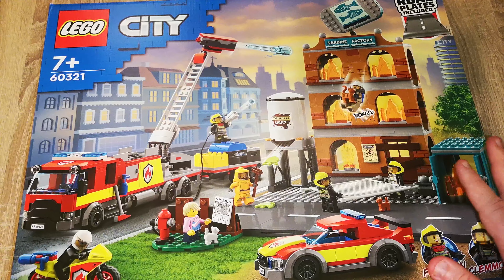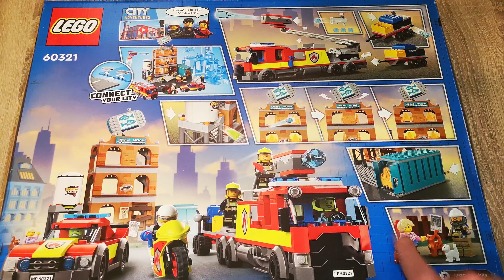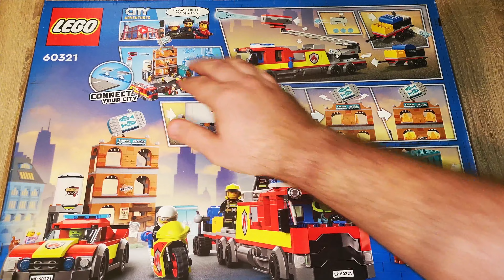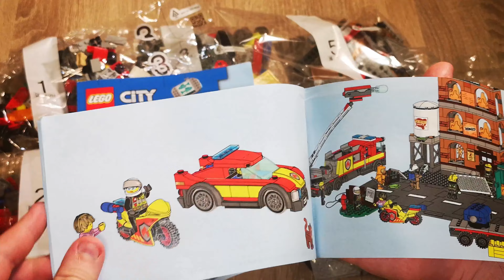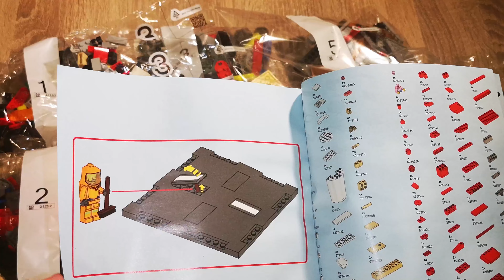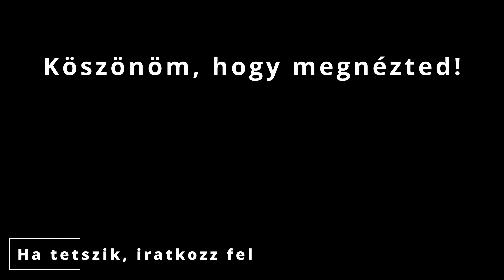LEGO 60321 - Fire Brigade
Ebben a videóban bemutatom a 2022-es nagy tűzoltós készletet, melyben egy raktárépületből kell kimenteniük a beszorult cicamamát hőseinknek.

A videó célja, hogy megmutassa az embereknek, hogy mi a véleményem a szettről, valamint, hogy képet kapjanak róla, hogy megéri-e megvenni ezt a szettet maguknak.
A videó létrejöttében semmilyen támogatást nem kaptam.